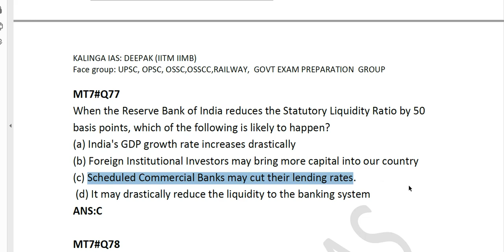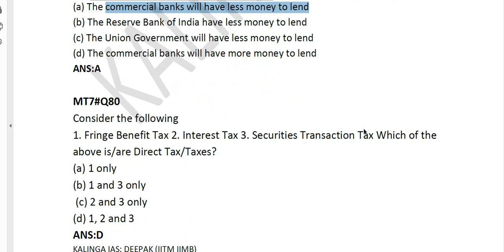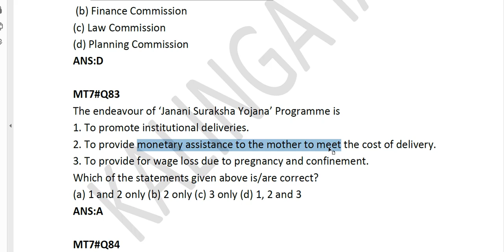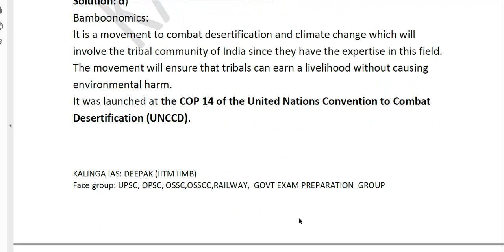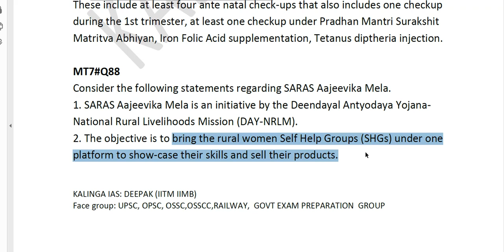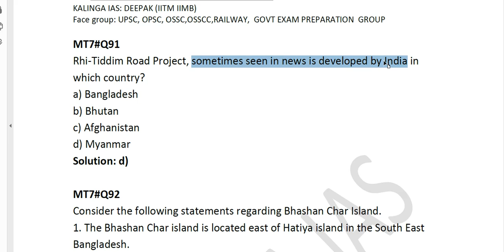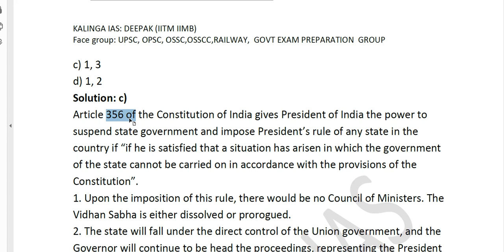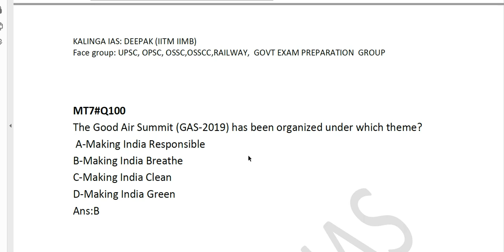mock test 7 part 3 ( Q77 TO Q100)